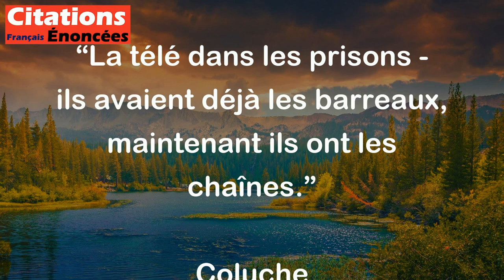La télé dans les prisons - ils avaient déjà les barreaux, maintenant ils ont les chaînes. - Coluche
Cette citation de Coluche est une critique de l'utilisation de la télévision dans les prisons. En effet, selon lui, les détenus sont déjà enfermés derrière des barreaux pour purger leur peine, alors en leur fournissant des télévisions, on leur ajoute une nouvelle forme d'enfermement, enchaînés à cet écran. Il dénonce donc l'impact psychologique de la télévision sur les prisonniers, qui peut les isoler et les empêcher de se réinsérer dans la société à leur sortie de prison.